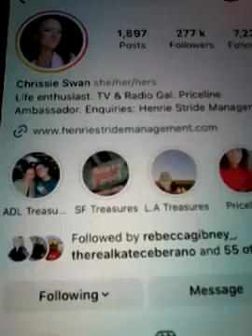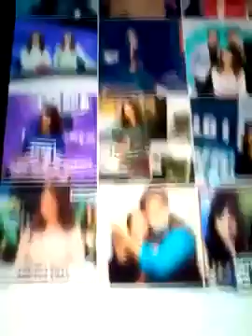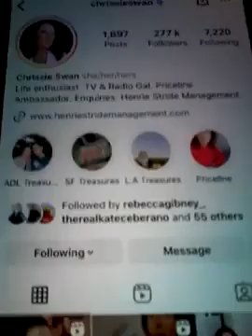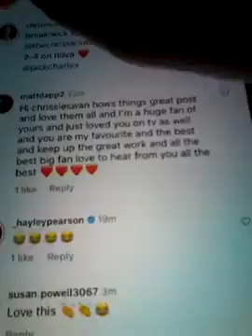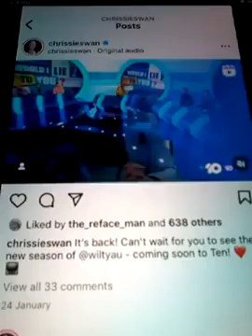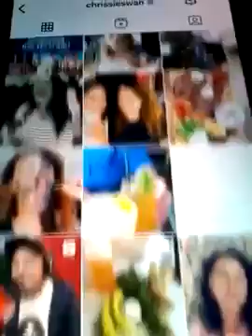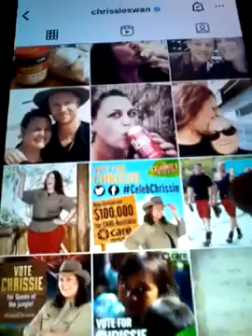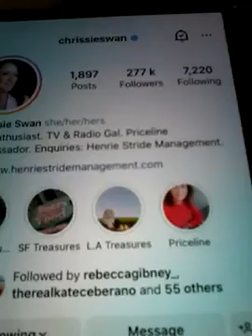@@2023 CHRISSIE SWAN CH 10 AND TV PERSONALITY AND RADIO NOVA FM CLIPS PHOTOS LIKED MY COMMENTS NEW